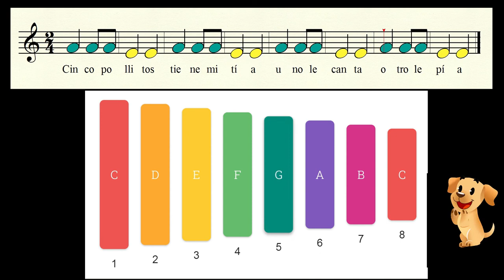Cinco Pollitos * Mis primeras canciones * Educación Infantil * Primer Ciclo